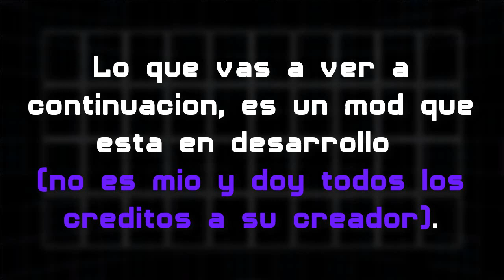SHADOW FREDDY JUMPSCARE | SHADOW FREDDY MOD | FIVE NIGHTS AT FREDDYS ULTIMATE CUSTOM NIGHT | SECRET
UN MOD DE SHADOW FREDDY PARA FIVE NIGHTS AT FREDDYS ULTIMATE CUSTOM NIGHT! QUE OBVIAMENTE AÑADE A SHADOW FREDDY!

* Shadow Freddy
* Shadow Freddy jumpscare
* Shadow Freddy found
* Shadow Freddy in Ultimate Custom Night

RECUERDEN QUE ESTOS MODS NO LOS HAGO YO, PERO PUEDEN VISITAR EL CANAL DE LA PERSONA RESPONSABLE DE ESTO!